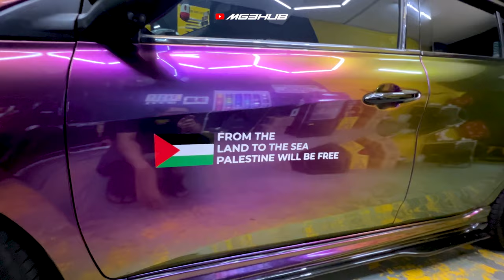Upgrade Coolant Tank SARD, Sticker Custom dan Underglow Light Myvi Mg3hub | Preparation IAMKL 1